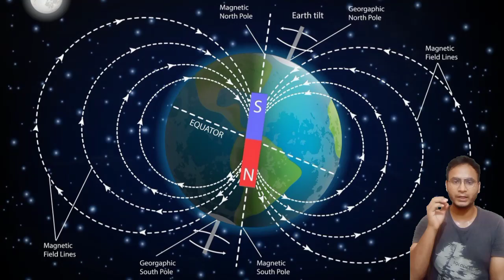इस मछली के पास होता है अपना google map GPS जैसी तकनीक से ढूंढ लेती है रास्ता# basicknowledge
इस वीडियो में कैसी मछली के बारे में बताएं गया है जो हजारों किलोमीटर जाने के बावजूद भी अपनी जगह पर चुंबकीय क्षेत्र  से नेविगेट करके वापस चली आती है इस मछली के पास अपना खुद का गूगल गूगल मैप होता है